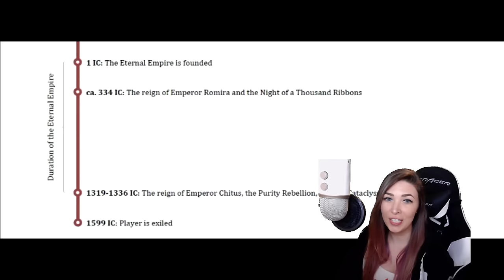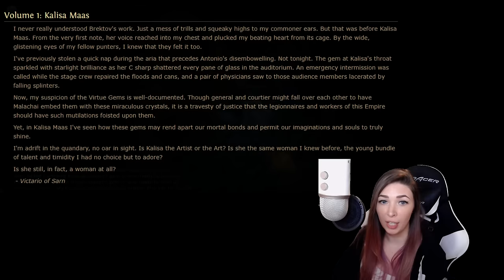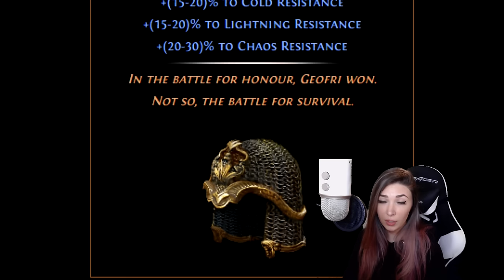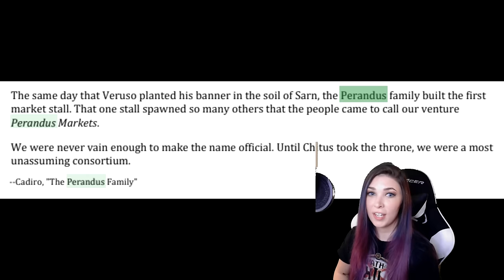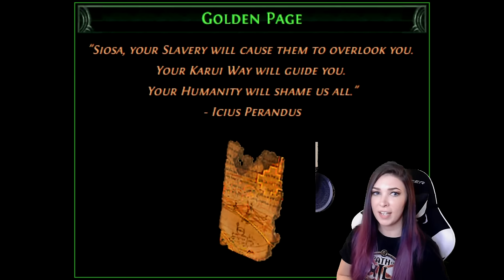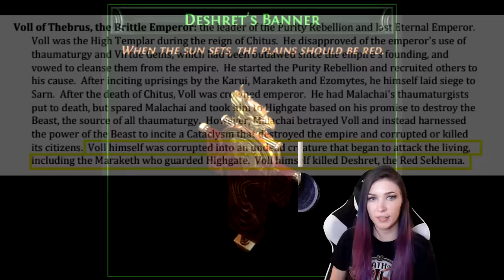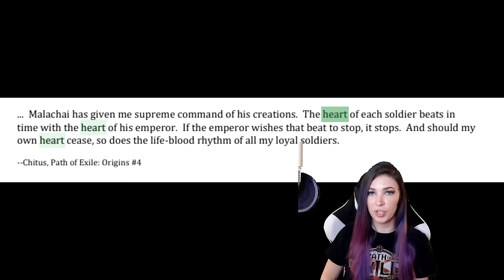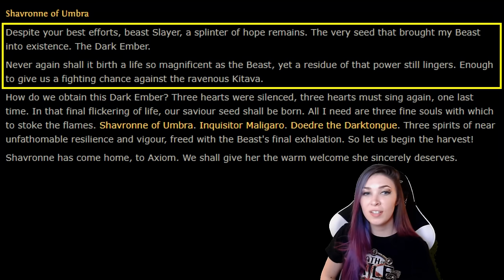Path of Exile Acts 1 - 5 | Lore Compilation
A compilation of Acts 1 - 5 of KCN's lore series

Timestamps:

00:00 Act 1
15:47 Act 2
29:38 Act 3
52:49 Act 4
01:14:03 Act 5

Oriath.net for Quotes